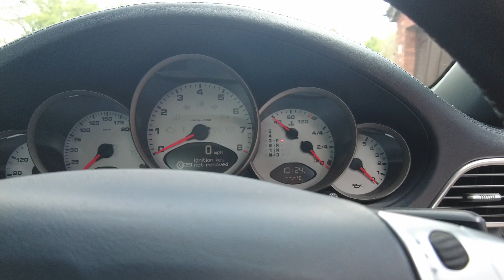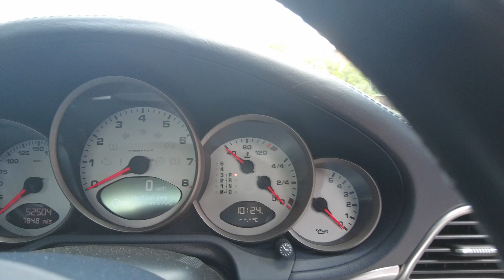2005 Porsche 911 997 Carrera S Interior Review